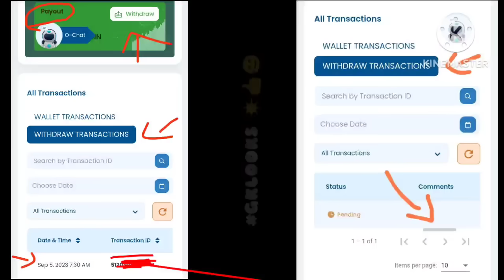ONPASSIVE TELUGU || ఇంపార్టెంట్ ఇన్ఫర్మేషన్ || విత్డ్రా స్టేటస్ & సెప్టెంబర్ 1 ఫౌండర్ మెంబర్ షిప్ ?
ఇది నా కొత్త ఛానల్ యొక్క లింక్ కాపీ చేయండి లేదా దీని మీద ఒకసారి నొక్కి సబ్స్క్రయిబ్ చేసుకోండి థాంక్యూ

ఈ కంపెనీ మీద ఇంట్రెస్ట్ ఉన్నవాళ్లు కస్టమర్గా జాయిన్ అవ్వడానికి ఇక్కడున్న లింక్ పై నొక్కండి మీకు రిజిస్ట్రేషన్ ఫ్రీ